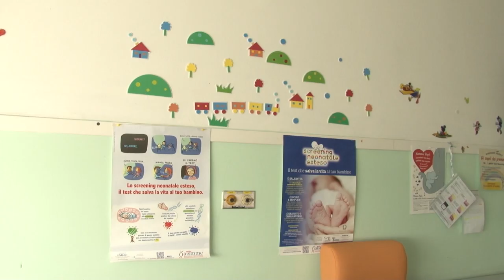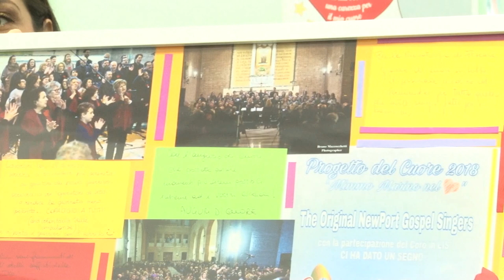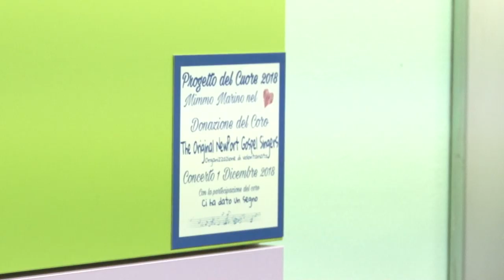Pescara. La stanza dei Genitori in Neonatologia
Una stanza destinata ad accogliere i Genitori dei piccoli degenti dell’Unità Operativa Complessa di Neonatologia e Terapia Intensiva Neonatale dell’Ospedale di Pescara, è da oggi realtà.